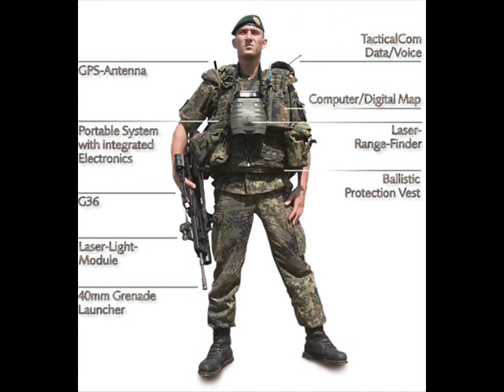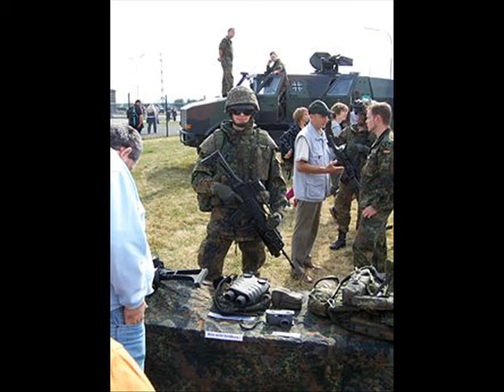IDZ Infanterist der Zukunft - Infantryman Of The Future (Bilder)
bilder vom IDZ Infanterist der Zukunft  - Infantryman Of The Future

Infanterist der Zukunft Basissystem